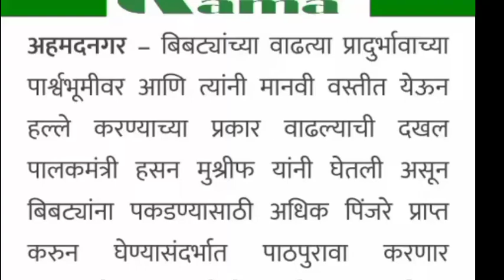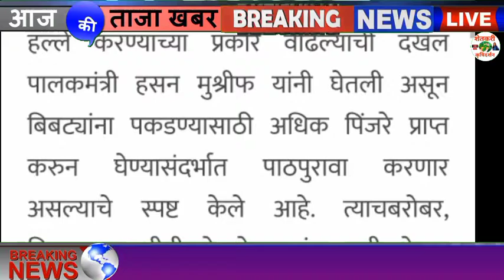शेतीसाठी दिवसा वीज देण्यासंदर्भात पालकमंत्री करणार ऊर्जामंत्र्यांशी चर्चा